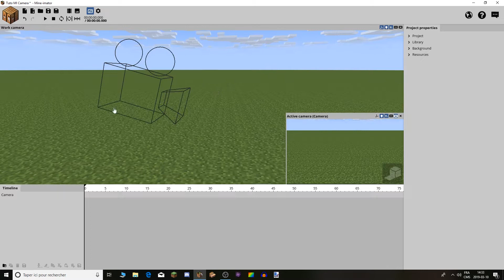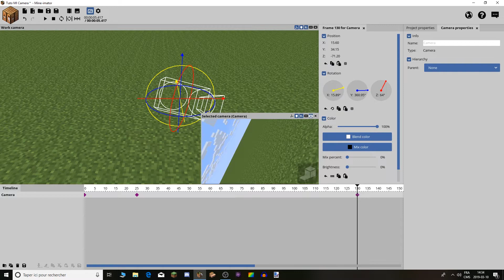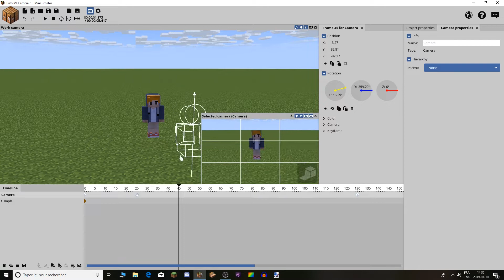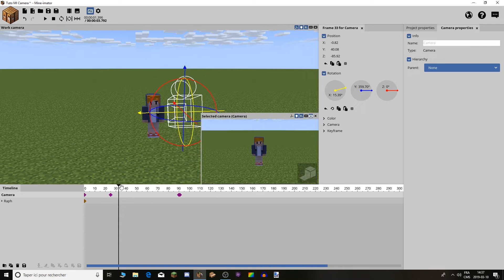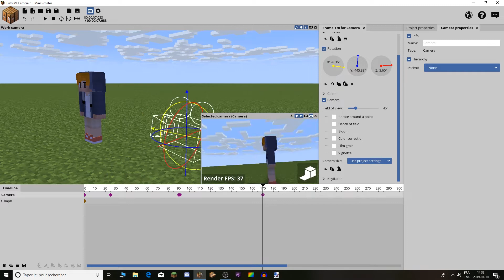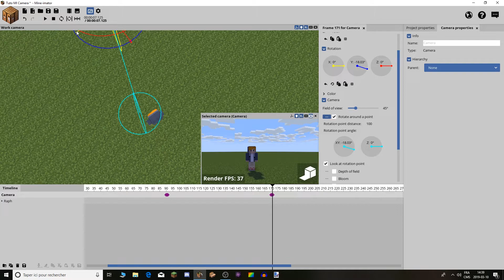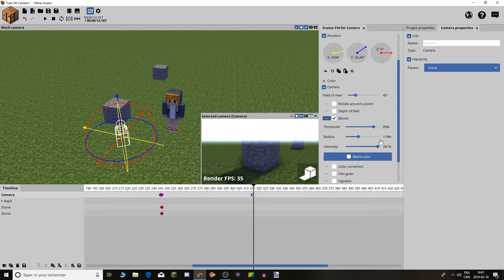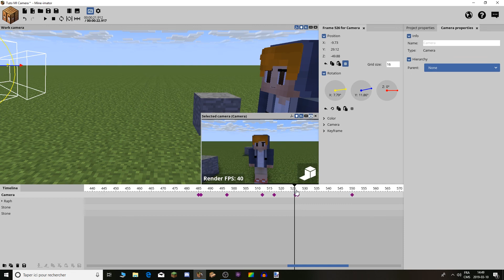Les bases de la Camera [Mine-Imator]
Alors, aujourd'hui dans ce tuto j'essaie, du mieux que je peux, de vous montrer comment utiliser la caméra sur Mine-Imator! J'ai donc montrer un peu à quoi servait les différentes section de l'onglet de la caméra. Je me rends compte en publiant cette vidéo que j'aurais du aborder le sujet autrement. Mais bon encore là désoler ^^

Skin :
Raph_Crafter

CIAO!